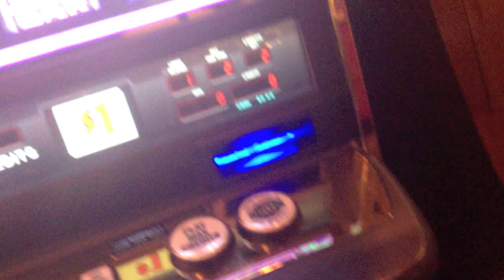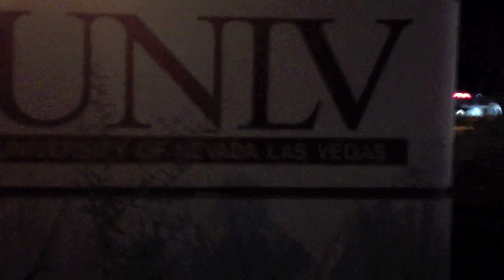Welcome to Vegas (Vlog #2)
Boring Vlog doe.